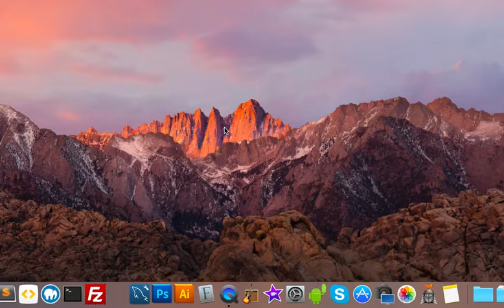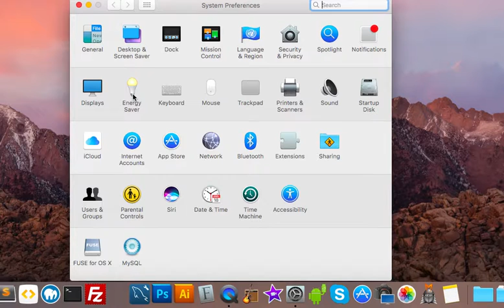Mac Freezes After Sleep, Restart, And Shutdown (Sierra)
UPDATE: MY COMPUTER NOW WORKS. I rebooted in "safe mode" and reverted to whatever original operating system my Mac shipped with (for me it was Mountain Lion). Then I upgraded through the necessary operating systems until I reached Sierra. It's running perfectly. I haven't upgraded to High Sierra yet but I don't anticipate any issues.

Ever since updating to OS Sierra my Mac computer has been freezing after going to sleep, or if I try to restart or shut down.